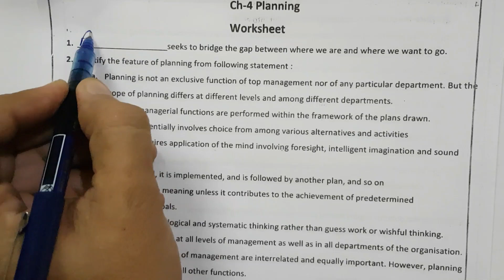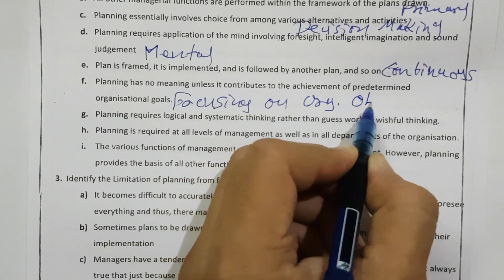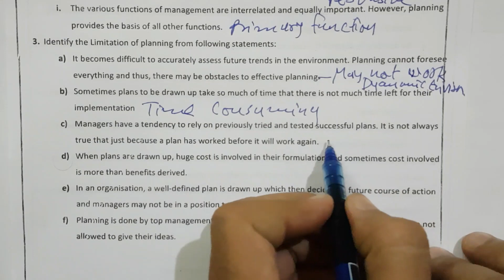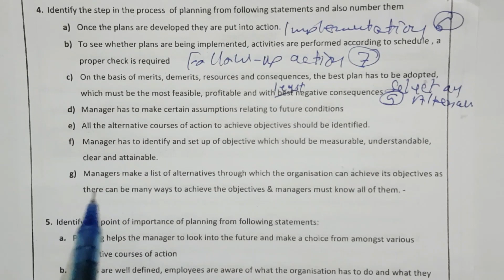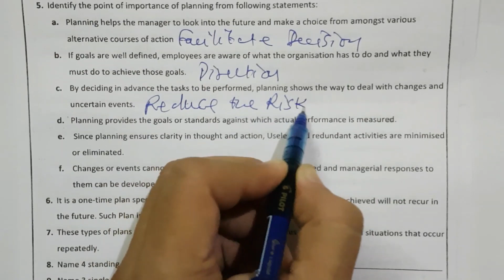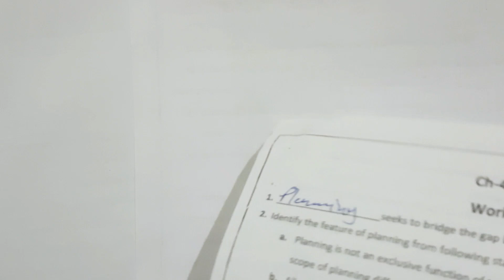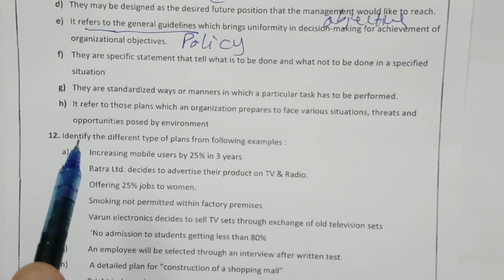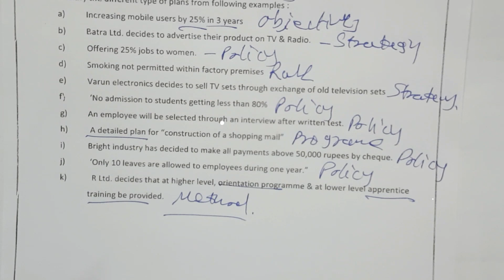Worksheet of Ch 4 Planning CBSE Class 12th Business Studies CBSE case studies practice